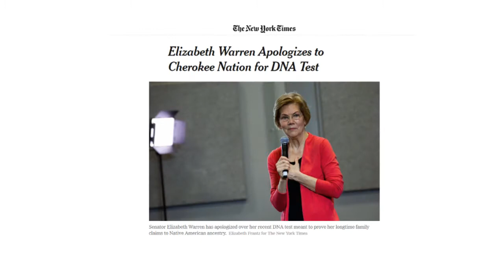Elizabeth Warren Everything is Racism...Health Care Racism?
Funny Clip - Warren remarks that everything the President does is with Racism.  The same woman with the DNA test that got busted saying she was a minority.  Funny Clip